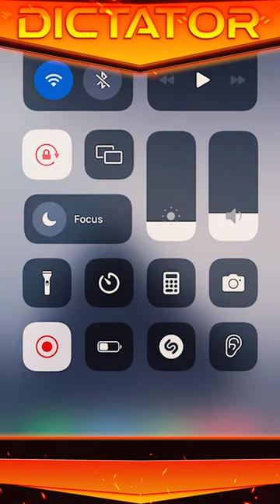2 Throne BUG in March of Empires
★  DICTATOR OFFICIAL
- One of the most important things to learn in March of Empires is to never give up. Even when all seems lost, there is always a way to redeem yourself. March of Empires is a fun but also very challenging game. We present to you some of the possibilities that are worth learning for free with only a little effort, I hope this video serves you a little to your advantage, thank you
We try to deliver directly to all fans of this game, in the simplest form !!
Channel Art/Design:
This Video's Thumbnail - DICTATOR ©
Banner & Illustrated Thumbnails - DICTATOR ©
Logo Design - DICTATOR ©
Intro & Motion Design - DICTATOR ©
Outro - DICTATOR ©